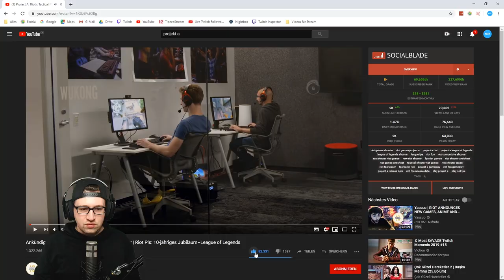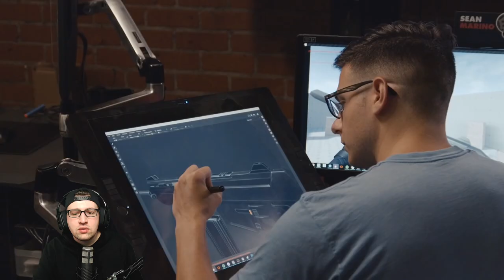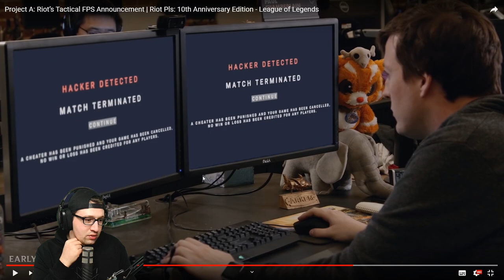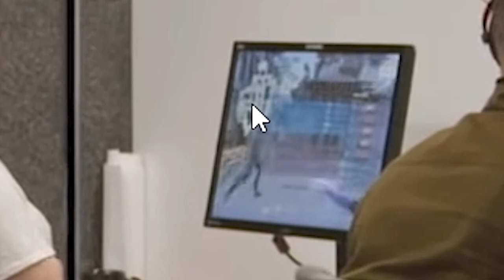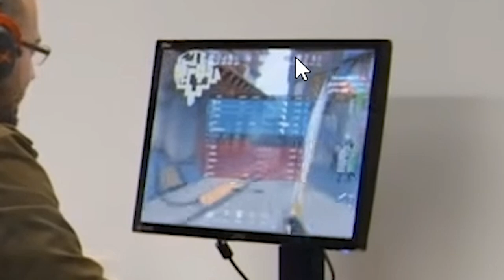Meine Reaktion auf Project A | Reed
REAKTION 👀
Hier kommt das Reaktion Video zu "Project A" von Riot Games.

Outro 🎶
Watch: goo.gl/Xnm6B5